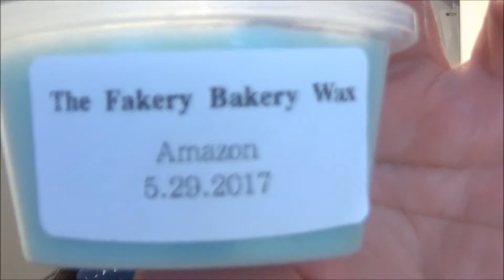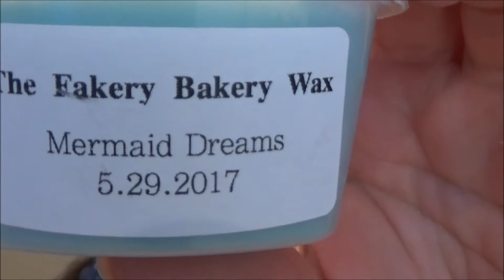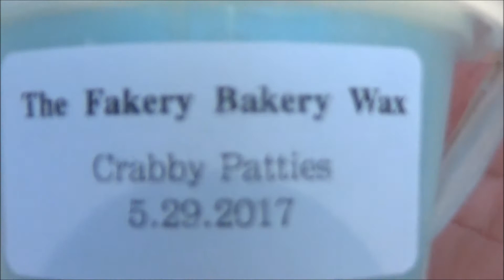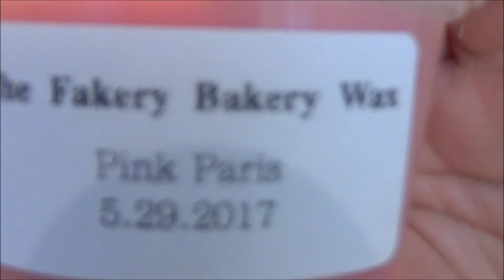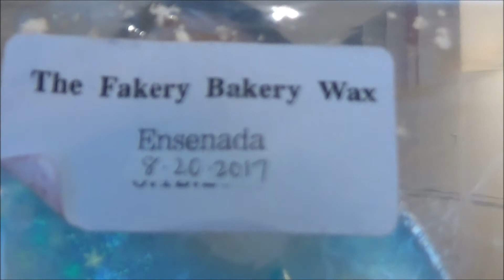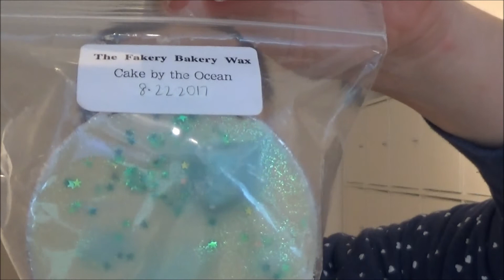The Fakery Bakery Wax - Haul (Mai 2017)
Hier zeige ich euch meine 1. Bestellung von The Fakery Bakery Wax, viel Spass!
Ihr findet mich auch unter:
2. Kanal: creadisa glam